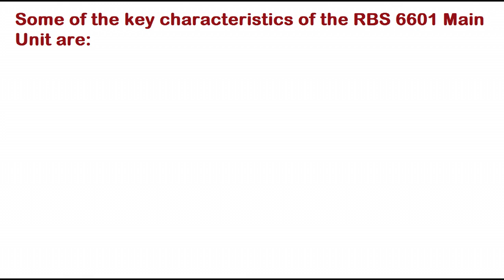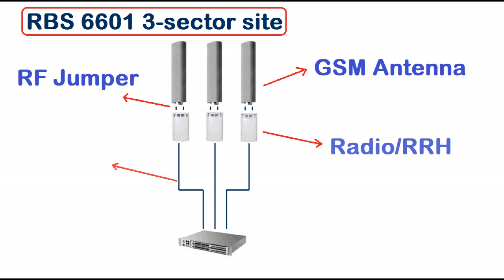Ericsson rbs 6601 cabinet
1. Manager - For any
2. Electrical engineer
3. Field engineer
4. Maintenance engineer
5. Project engineer
6. RF/DT Engineer
7. FTTH/Transmission/Fiber Engineer
8. Integration engineer
9. Site Survey Engineer
10. BSC Engineer
11. Site Engineer
12. Quality engineer. Etc.
13. Site Technician
14. Site rigger
15. Infra engineer
16. Huawei Engineer
17. Nokia Engineer
18. Ericsson Engineer
19. RJIO Engineer
20. Samsung Engineer
21. ZTE engineer
22. Cisco Router Engineer

Happy Learning.

🤷‍♂️ Welcome to All Telecom Engineer in OpenHelix Telecom channel ✔
आप इस चैनल पर Mostly Telecom Equipment  देख सकते हैं, जो मोबाइल टावरों के लिए उपयोग किया जाता है (Eg :- 2G/3G/4G/5G Technologies) और यहां BTS, Microwave, रेडियो, ट्रांसमिशन से संबंधित ज्ञान भी सीख सकते हैं, इसलिए इस चैनल को सब्सक्राइब करने में देरी न करें और आने वाले सभी वीडियो देखें (You can watch all telecom equipment on this channel which is used for mobile towers and can also learn knowledge related to BTS, microwave, radio, transmission here, so don't delay please subscribe to this channel and watch all the upcoming videos).

Happy Learning.